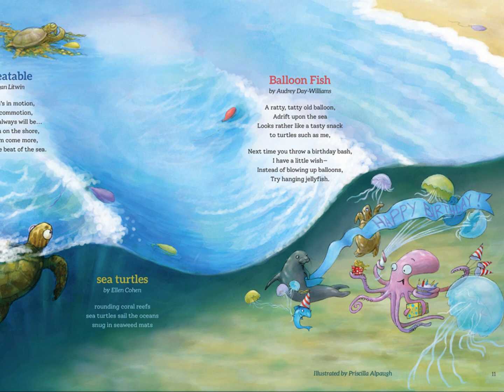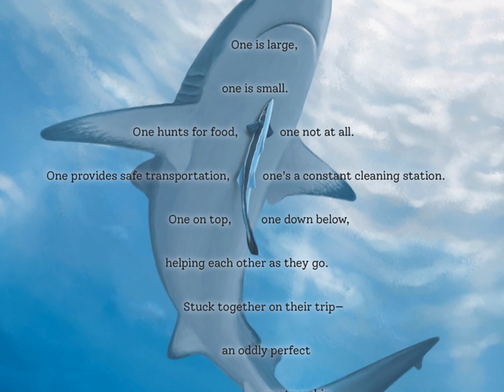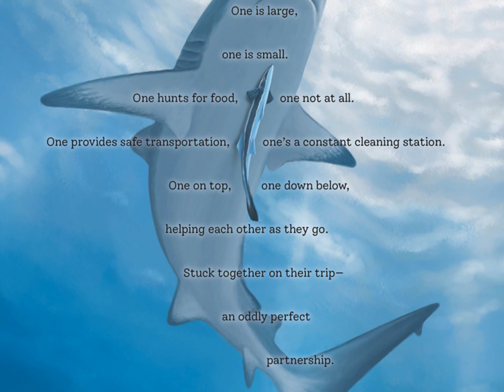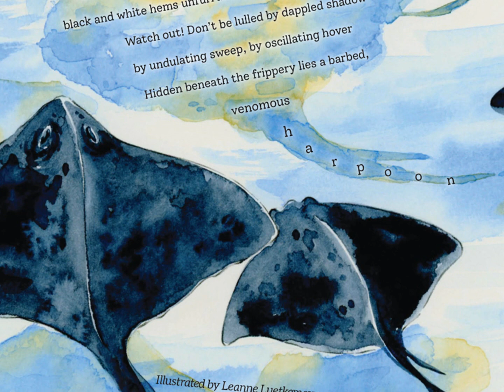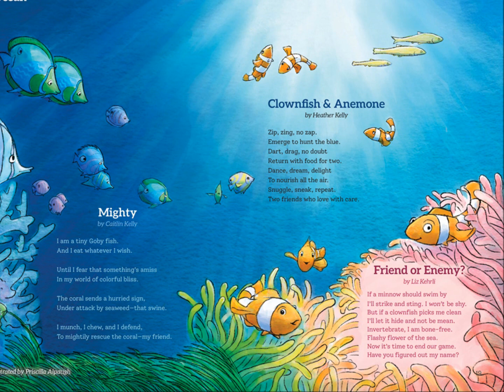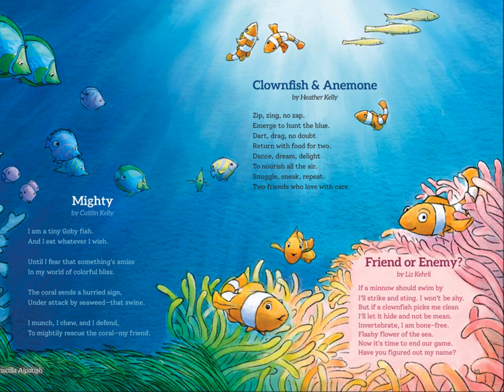Friends and Anemones - Ocean Poems for Children TRAILER 2020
Friends and Anemones - Ocean Poems for Children
Written and illustrated by members of the Writer's Loft, Sherborn MA

First, there was FIRSTS, then came AN ASSORTMENT OF ANIMALS—an illustrated anthology of poems for children. And now the Writers’ Loft authors and illustrators are back and wetter than ever with FRIENDS & ANEMONES—a fresh bounty of ocean poems for children.

This November set sail on an epic, ocean voyage with Peter Reynolds, Jane Yolen, Kip Wilson, Lynda Mullaly Hunt, Josh Funk, Matt Forrest Esenwine, and 61 other well-loved and emerging New England authors and illustrators.

Dive under the enchanting cover—illustrated by esteemed local artist Jodie Apeseche—into a whimsical, watery world where you’ll rendezvous with petty penguins, little fish with big dreams, party-planning turtles, as well as anemones and crabs in the intertidal zone and elusive sharks and jellies that call the deep sea home.

With a smorgasbord of poetic types, from Acrostic to Cherita, dozens of captivating sea creatures and fascinating facts, FRIENDS and ANEMONES will feel as at home clinging to your bookshelf as it will floating in a school library.

Every story has a villain; in FRIENDS & ANEMONES, the villain is trash, which you’ll see skulking in and around the poems. But, every story has a hero too, and that’s you! The Writers’ Loft has teamed up with the Rozalia Project—a non-profit dedicated to protecting our oceans—to empower readers of all ages to become ocean heroes with a simple message, a lot of little actions can make a big impact on the oceans.

Select the "shop" page.